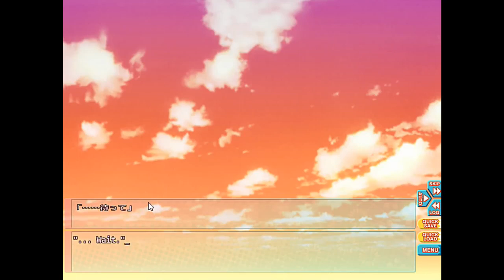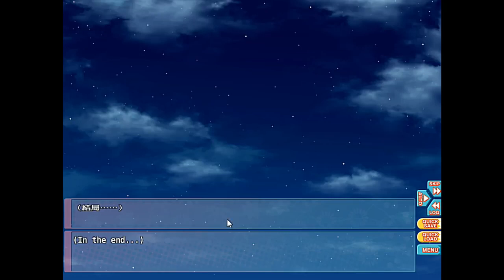GoGoNippon Extra - Ep 5 - The Confession (Re-Upload)